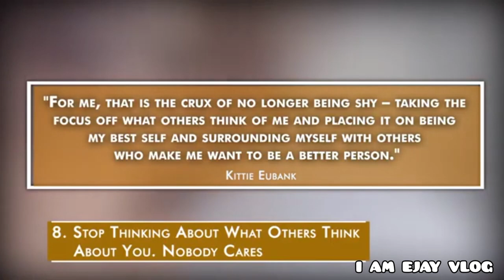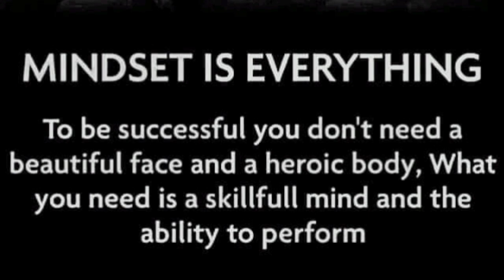How To Stop Being Shy and Quiet 9 Tips To Overcome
Welcome!!! Hope you will enjoy and have some  good ideas from this content.Godbless